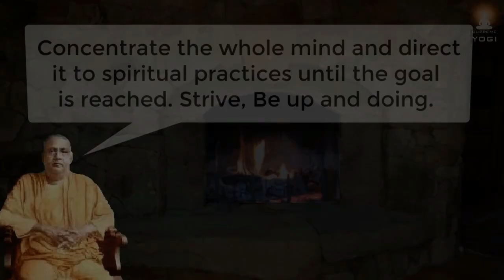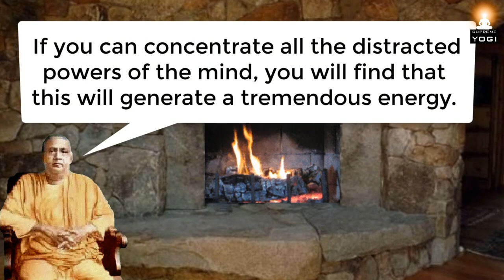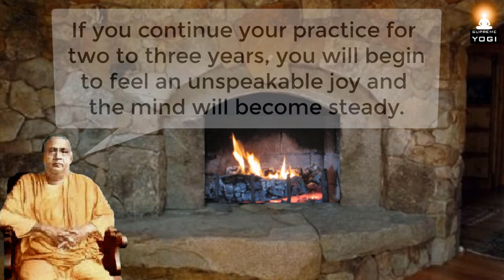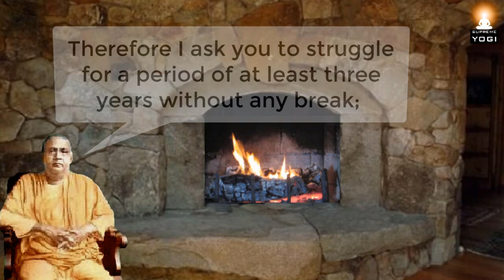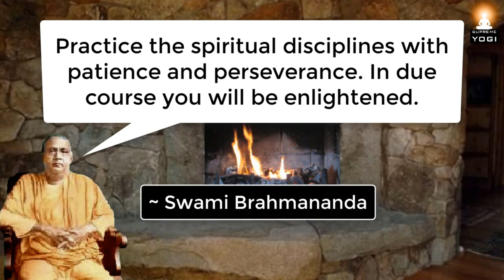This is Why You Must Struggle For at least 2 to 3 Years in Practicing Spiritual Disciplines!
If you want to experience the bliss of realization, try to struggle for at least 2 to 3 years in practicing Japa (silent or internal repetition of the Divine name or Mantra of your Chosen Deity with devotion) and meditation, every single day! Enlightened Yogi and Guru Swami Brahmananda explains about the importance of starting spiritual practices when we're young and the necessity of 2 to 3 years of struggle in daily spiritual disciplines.

About Swami Brahmananda:
Swami Brahmananda (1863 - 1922) or simply "Maharaj" was an Indian yogi and Self-realized master who taught as much by example as by words. His very presence had a transformative affect on those who met him.

Swami Brahmananda was one of Sri Ramakrishna’s closest disciples and was considered the spiritual son of Sri Ramakrishna. He was the first president of the Ramakrishna Math and Mission.

Excerpt Source info:
Spiritual Teachings of Swami Brahmananda (Published by Sri Ramakrishna Math)
'The Eternal Companion - Life and Teachings of Swami Brahmananda' by Swami Prabhavananda.

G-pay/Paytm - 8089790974